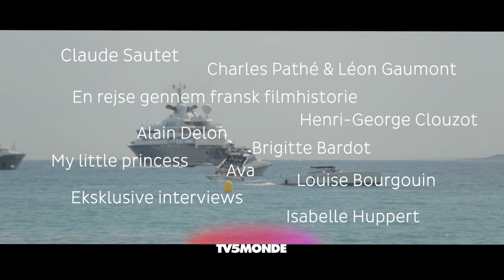[TRAILER] Cannes festival special (DK)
Maj måned er landet, så vi ruller den røde løber ud på TV5MONDE!

Eksklusive interviews live fra Croisette-promenaden, prisvindende og udvalgte film fra tidligere udgaver af festivalen, portrætter af store navne fra filmhistorien og smukke rejser i fransk filmhistorie…
Vi fejrer verdens mest prestigefyldte filmfestival med en unik, fintfølende og glamourøs sendeflade.